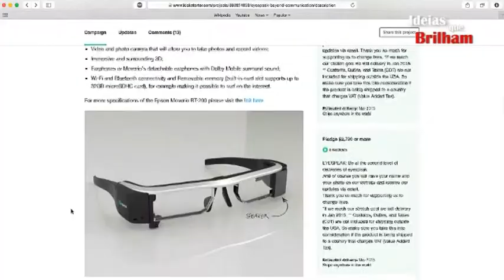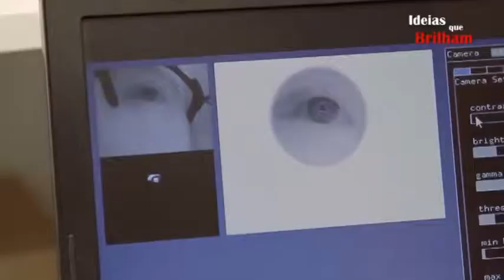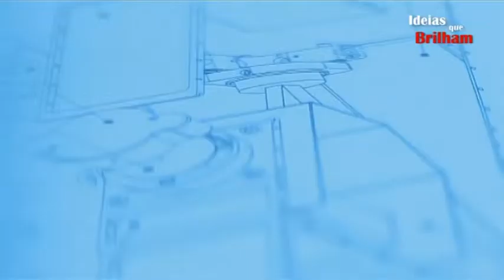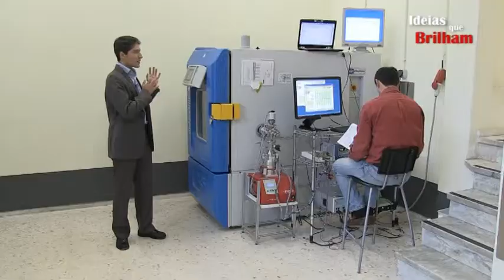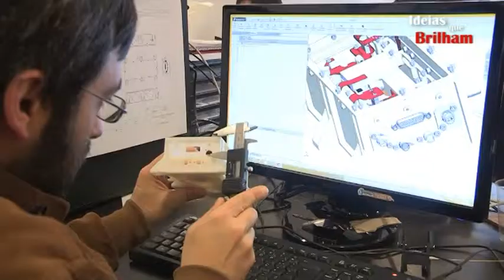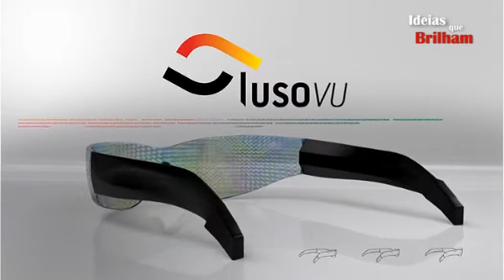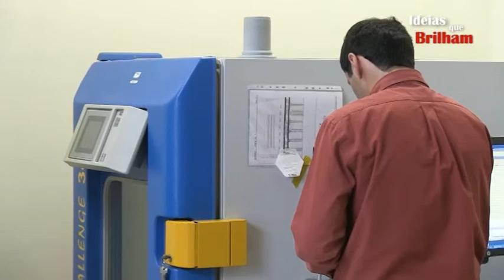lusospace brilha com o eyespeak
A ideia que brilha esta semana é a Lusospace que desenvolve produtos inovadores para o mercado aeroespacial e que no desenvolvimento de um produto para astronautas tiveram a ideia de o aplicar para pessoas com incapacidade de comunicação. Para o conseguirem fazer criaram o eyespeak, que permite aos pacientes comunicarem através dos olhos por um teclado virtual no seu campo de visão. Veja e partilhe mais esta ideia 100% portuguesa.